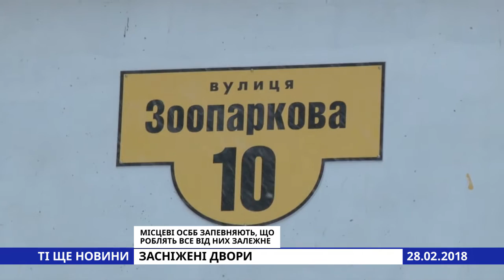Ті ще новини (28.02.18) Засніжені двори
Якщо ситуацію на дорогах можна вважати задовільною, то в одеських двориках вона переважно критична. Одеситам, аби виїхати  на своїх автомобілях в місто, спершу потрібно поборотися зі стихією біля свого будинку. Керуючі компанії і ОСББ не поспішають виконувати взяті на себе зобов'язання.